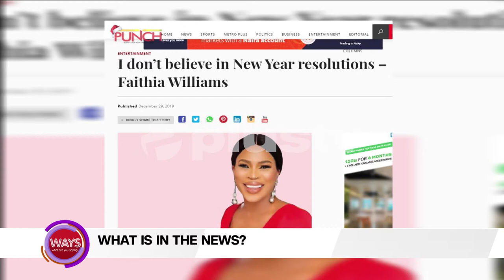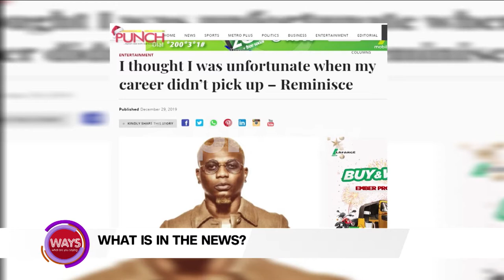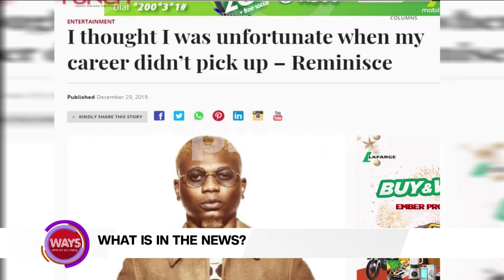Faithia Williams - "I don't believe In New Year Resolution"